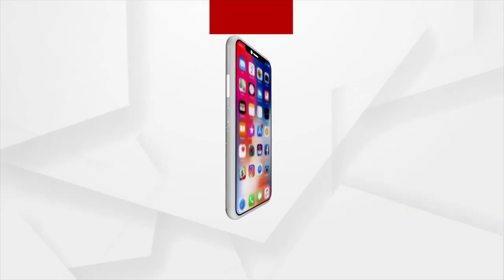ଭୋଟ ନଦେଲେ ରାସନ କାର୍ଡ କାଟିଦେବୁ !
ବିଜେଡି ନେତା ଭୋଟ ନଦେଲେ ରାସନ କାର୍ଡ ନେଇଯିବୁ । ଦାଦାଗିରି କରି ଭୋଟ ନେବୁ । ସଂଖ୍ୟାଲଘୁ ସଂପ୍ରଦାୟ ଲୋକେ କଲେ ଅଭିଯୋଗ